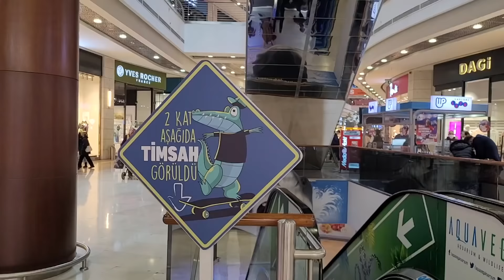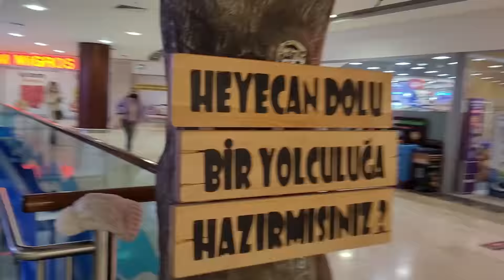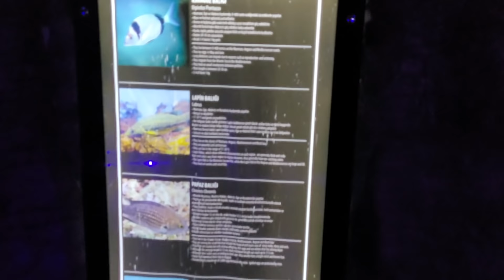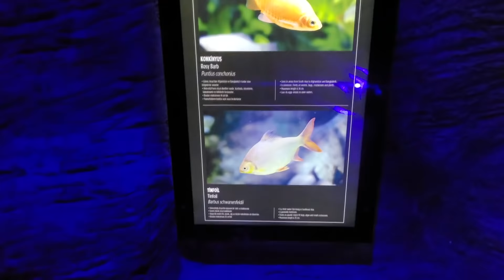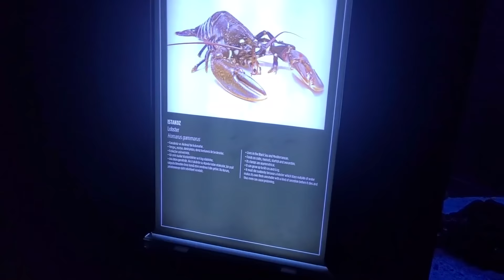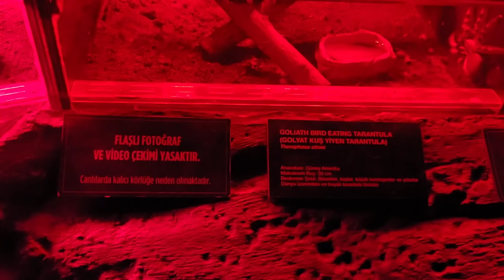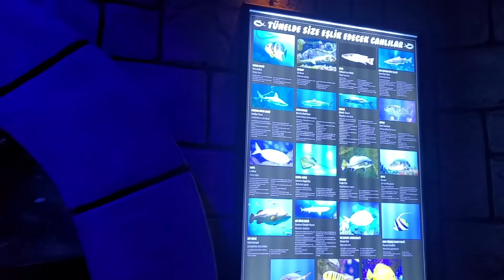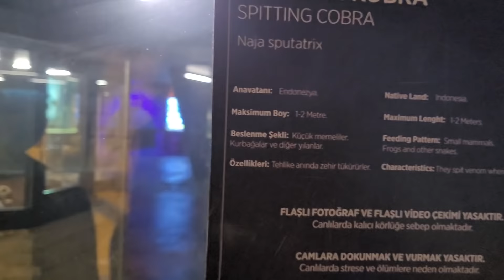Lunaparkta bayıldım - Dev akvaryum- Hayvanat bahçesi - Buz pateni - Dolu dolu bir vlog - Nata Vega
Lunaparkta bayıldım - Dev akvaryum- Hayvanat bahçesi - Buz pateni - Dolu dolu bir vlog

Merhaba hem eğlenceli hem eğitici bir videoya hoş geldiniz ben Ceyda Nur Hacettepe Üniversitesi Tıp Fakültesi 5. sınıf öğrencisiyim.

Kanalımda üniversite sınavını kazanma sürecimden şuan bulunduğum Hacettepe Üniversitesi Tıp Fakültesi hakkında bilgilerden bahsediyor ve genel olarak sizlere hayatımı paylaşıyorum.

Staj vlogları , Kütüphane ve Üniversite kampüs gezileri , Nöbet vlogları , Canlı yayınlar , Tatil vlogları , Nasıl çalışmalıyız tarzında üniversite sınavına yönelik eğitici içerikler, Study with me videoları çekiyorum.